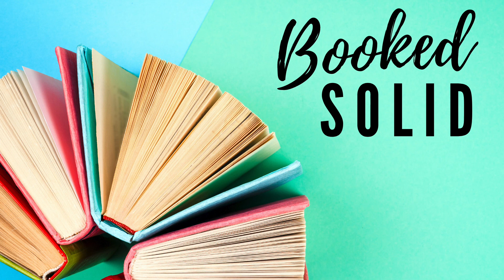Chapter 16: Seven Days in June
Season 3 is in full swing! Today I’m joined by bookstagrammer Liz from @anotherreaderaccount to discuss Seven Days in June by Tia Williams. This book was something ELSE and let me just say that I finally understand the hype. We’ll be chatting about the complexity of Eva and Shane’s relationship, the precocious wonder that is Audre, and the sound advice from RuPaul that we all need to follow.

Donation of the Week: A list of over 30 organizations to support Ukraine can be found